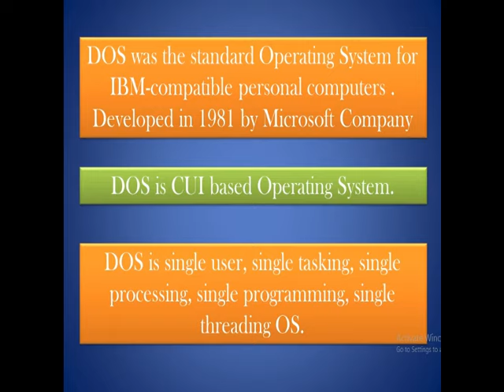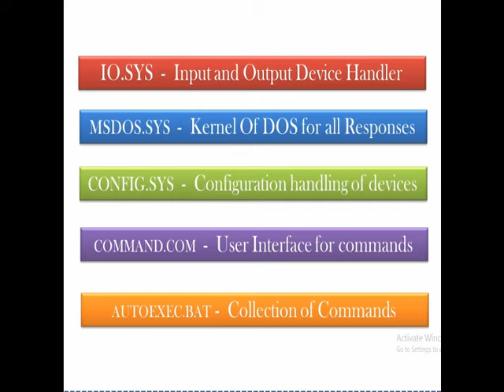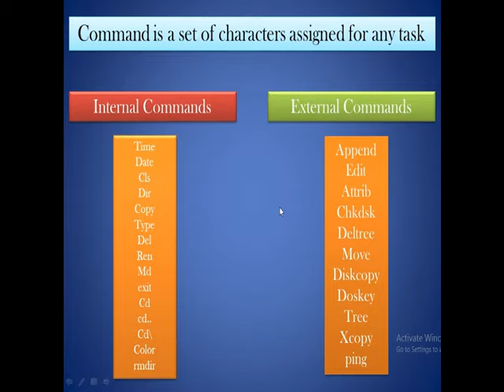What is DOS Operating System|(Lecture-22)|DOS Commands Internal and External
Hello Friends
welcome in my channel spt999.
this channel is specialized for computer e-learning. we provides easiest way and simplest example for the clearance of the concepts.. this video is for Disk Operating System.

what is DOS
what is cui based operating system
disk operating system in hindi
cli operating system